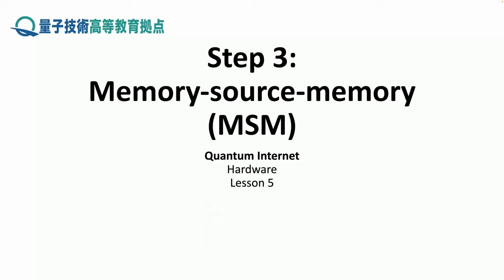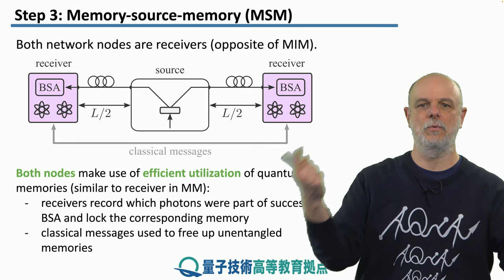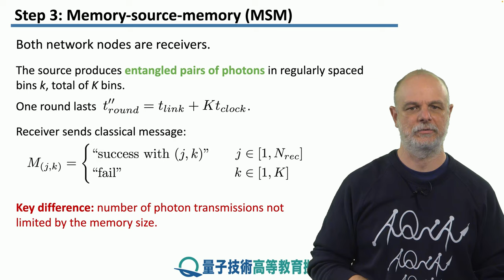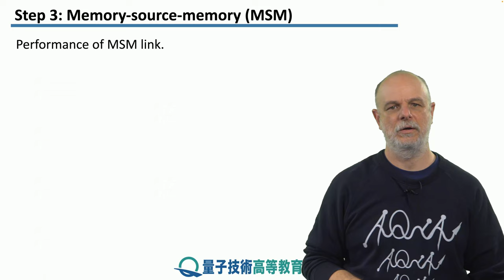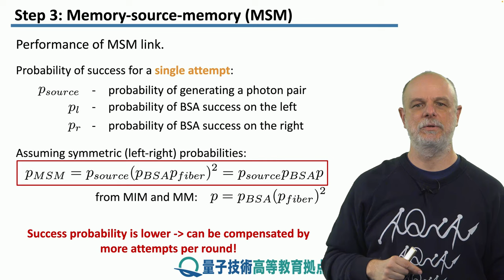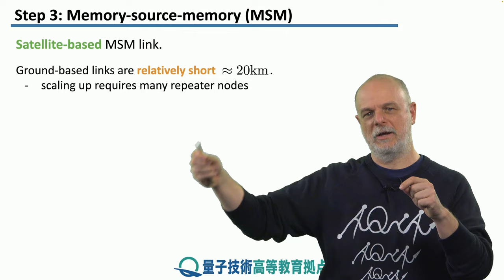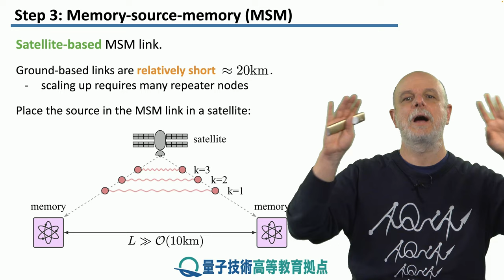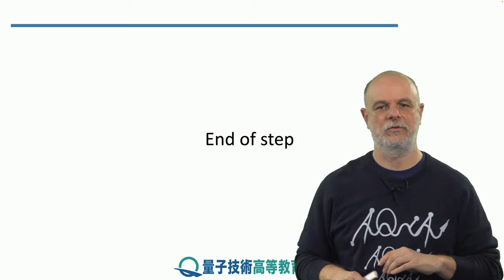5-3 Memory-source-memory (MSM)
レッソン　5　リンクアーキテクチャ
ステップ　3：　Memory-source-memory (MSM)
新しい興味深い特性を持つ複雑なリンクアーキテクチャについて学びます。